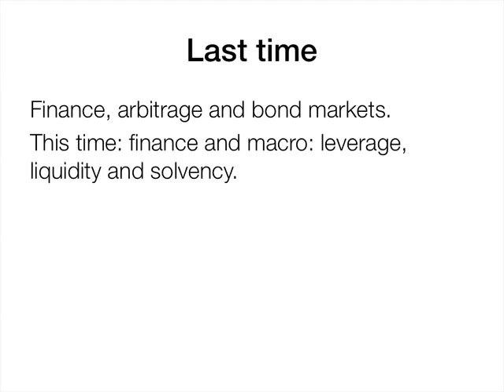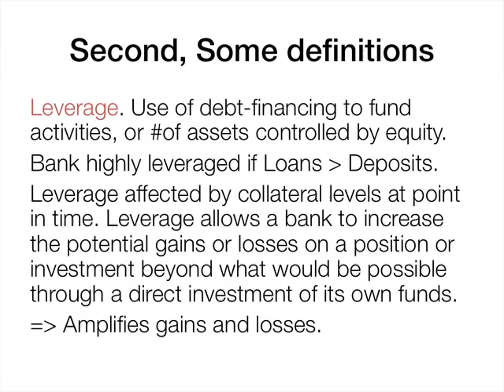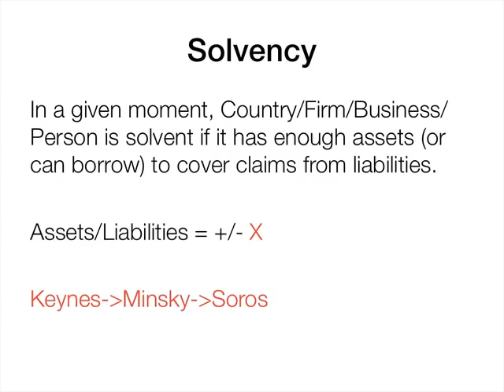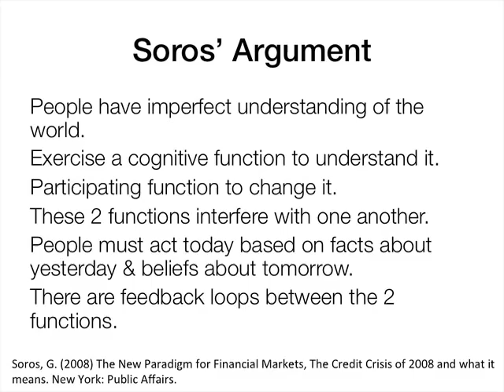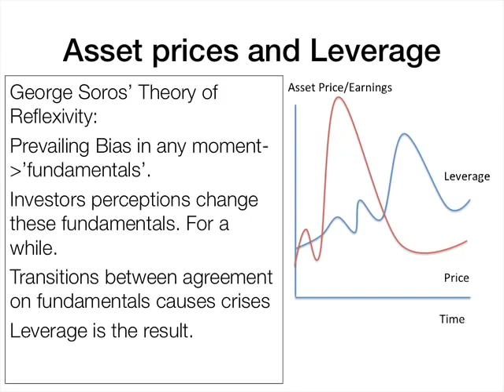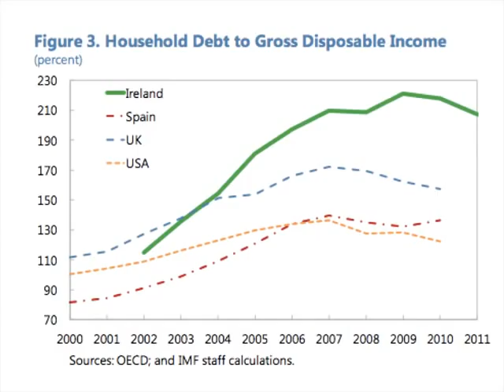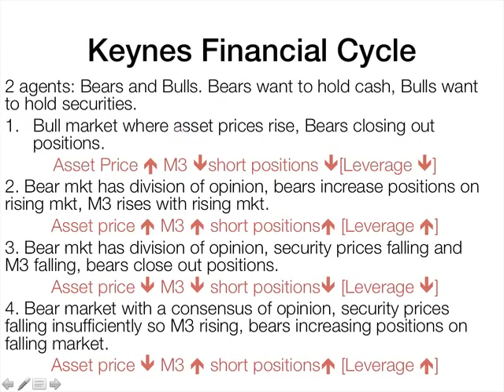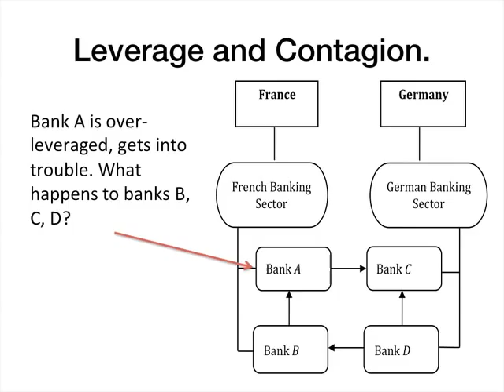Finance, leverage, liquidity, solvency, and the Macroeconomy